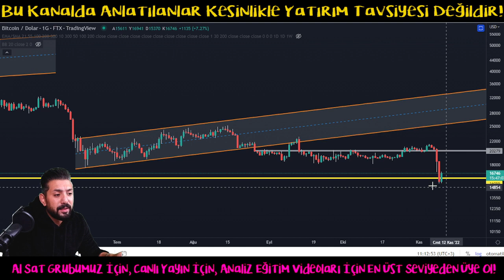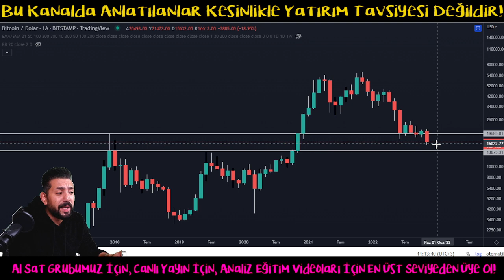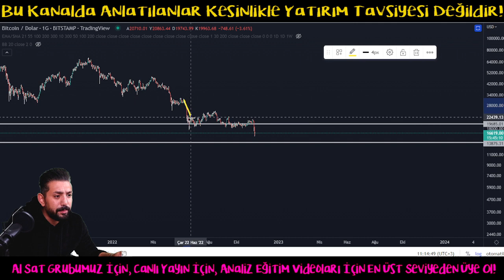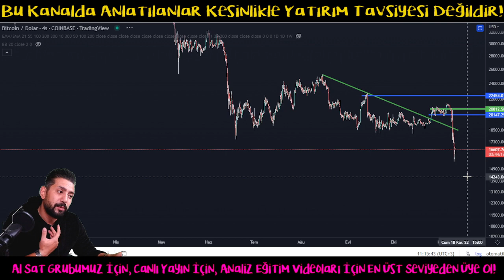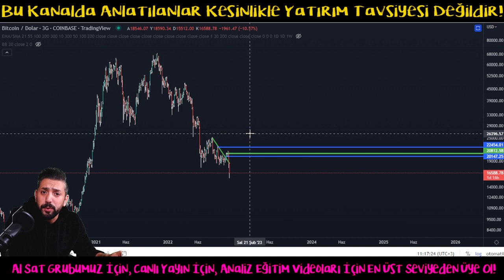Bitcoin Analiz - Verecegim Direnc Kirilmadikca Tehlike Devam Ediyor! Btc Teknik Analiz Forex